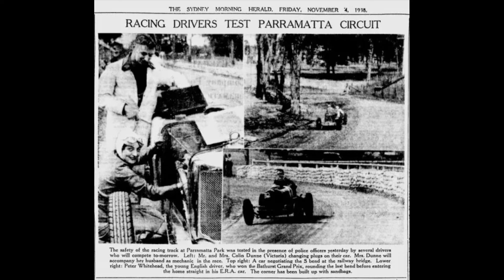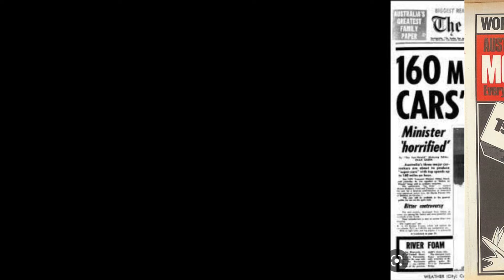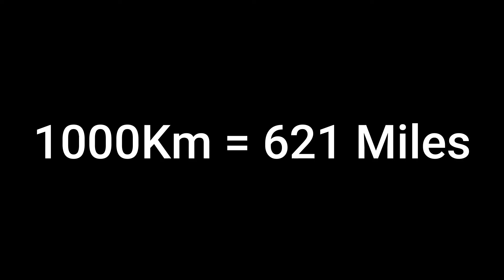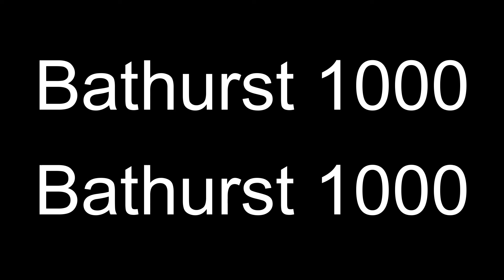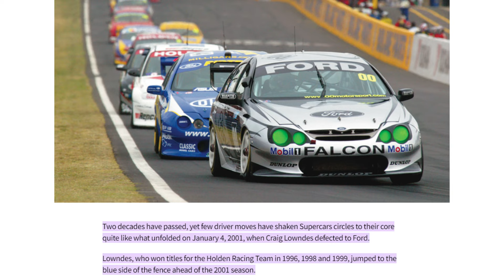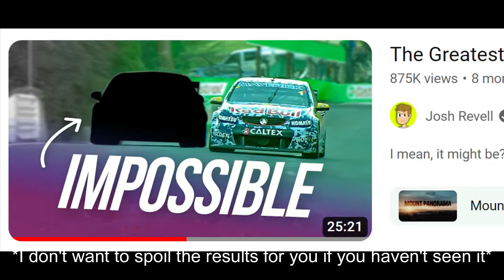the history of the bathurst 1000, i guess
A detailed yet speedy and entertaining over view of the Bathurst 1000 touring car race. One of Australia's biggest annual sporting events.